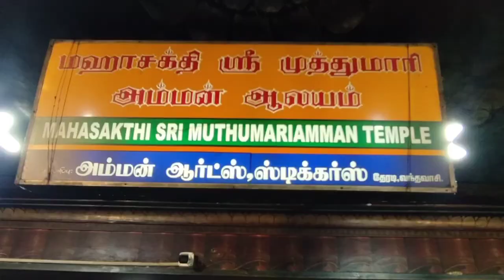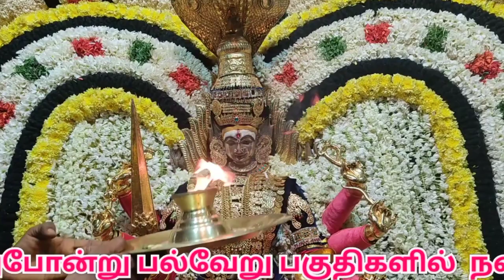vandavasi Mambattu Muthumariamman Temple |unjal urchavam |முத்து மாரியம்மன் கோவில் |Tiruvannamalai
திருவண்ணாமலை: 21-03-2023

வந்தவாசி அடுத்த மாம்பட்டு ஸ்ரீ முத்துமாரியம்மன் ஆலயத்தில் பங்குனி மாத அமாவாசை ஊஞ்சல் தாலாட்டு வைபவம் இன்று (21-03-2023)  இரவு வெகு விமர்சையாக நடைபெற்றது...! பல்லாயிரக்கணக்கான பக்தர்கள் பங்கேற்று அம்மனை வழிபட்டனர்..!

திருவண்ணாமலை மாவட்டம் வந்தவாசி அடுத்த மாம்பட்டு கிராமத்தின் ஏரிக்கரை அருகில்   அமைந்திருக்கும் 81 அடி உயரமும் 18 கரங்களும் கொண்ட சர்வ மங்கள காளி சக்தி பீடத்தில் உள்ள ஸ்ரீ முத்துமாரியம்மன் ஆலயத்தில்
பங்குனி மாத அமாவாசை முன்னிட்டு சர்வ மங்களகாளி அம்மனுக்கு காலை முதல் சிறப்பு பூஜைகள் மற்றும் பால் தயிர் சந்தனம் உள்ளிட்ட வாசனை திரவியங்கள், மூலிகைகள் கொண்டு சிறப்பு அபிஷேகங்கள் சிறப்பு மகா வேல்வி நடைபெற்றது.

இதனை தொடர்ந்து மூலவர் அம்மன் பங்குனி மாத அமாவாசையை முன்னிட்டு அர்த்தநாரீஸ்வரர் அலங்காரத்தில் காய், கனிகளுடன் அலங்காரத்திலும், உற்சவர் அம்மன் சமயபுரம் ஸ்ரீ மாரியம்மன் அலங்காரத்திலும் பக்தர்களுக்கு  காட்சி அளித்தார்.

இரவு பக்தர்கள் பங்கேற்று அம்மனை தோளில் சுமந்தவாறு கோயிலை மூன்று முறை சுற்றி வந்து ஊஞ்சல் தாலாட்டு நிகழ்ச்சி நிறைவு பெற்றது. இதனை தொடர்ந்து கோவில் வளாகத்தில் கலை நிகழ்ச்சிகளும் நடைபெற்றது...

vandavasi Mambattu Muthumariamman Temple

unjal urchavam

மாம்பட்டு ஸ்ரீ முத்துமாரியம்மன் கோவில்